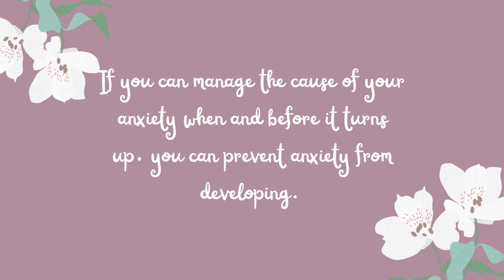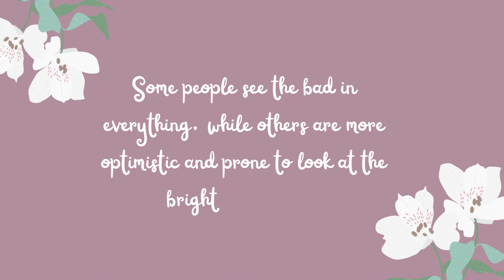Practical Ways To Combat Anxiety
Fight anxiety with these four simple ways to overcome worry, build courage and be stronger when facing your fears.